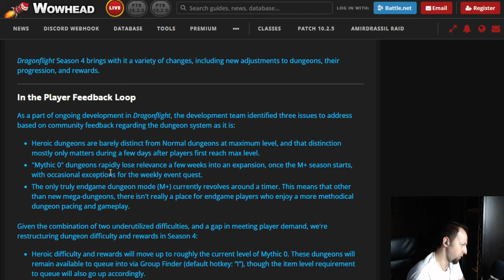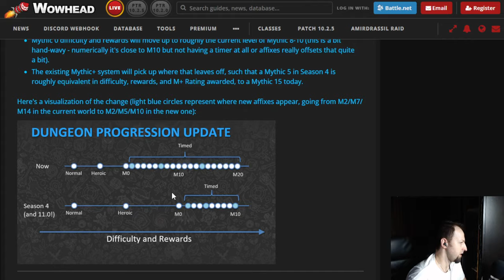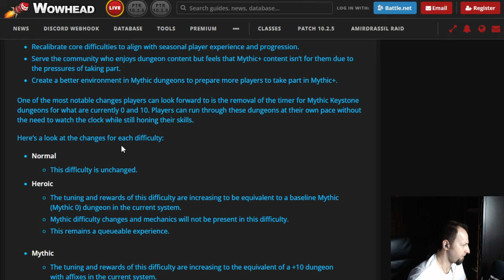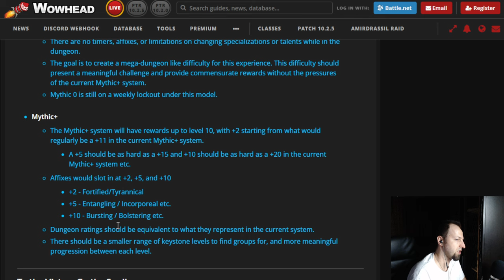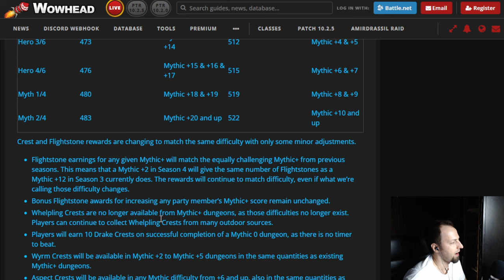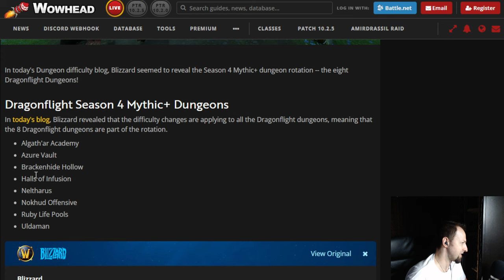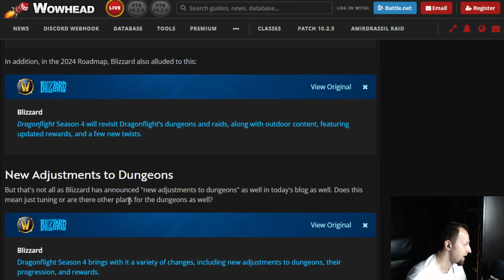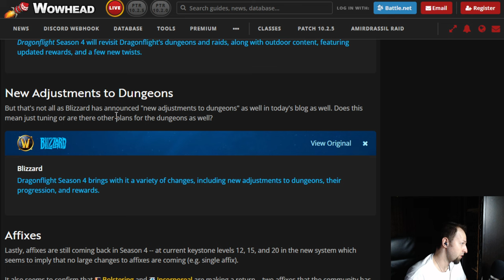Blizzard doing immensely BUDGET Season 4 in Mythic+???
🔥 Blizzard announced "huge" changes for Season 4 dungeon in the Mythic+ system. However, it's seems that they are just changing a couple of numbers and giving us the same Dragonflight dungeons that we already played. That seems like even more budget decision for Season 4 and considering the quality and design of some of these dungeons, definitely not looking forward to this season already. Where is the new abundant fresh content promised for DF?

📢 Join the Discussion: What do you think about these changes? Am I just a big cry baby or this is just some dust in our face again labelled as "New Season"?